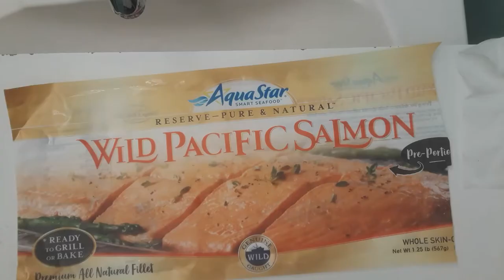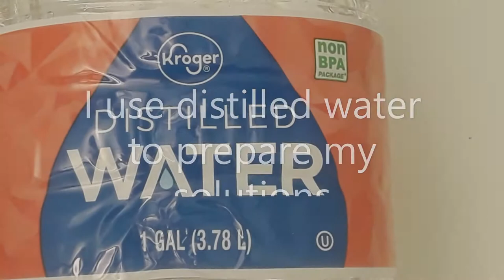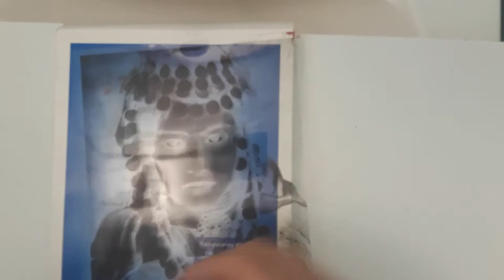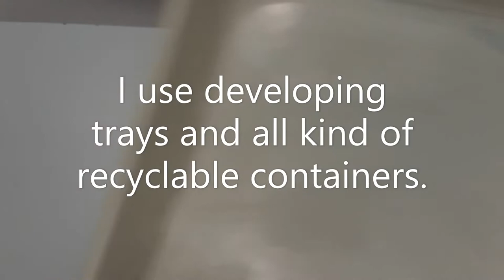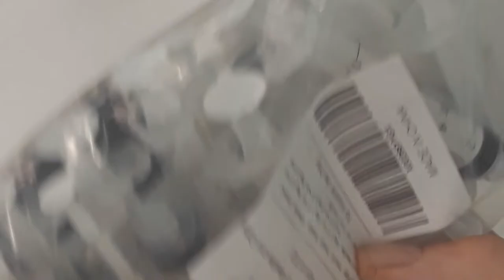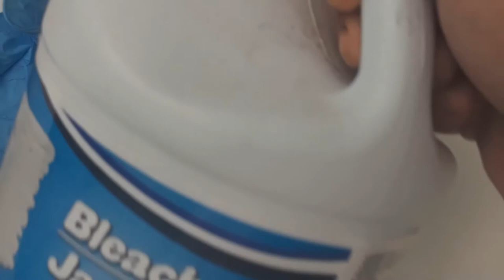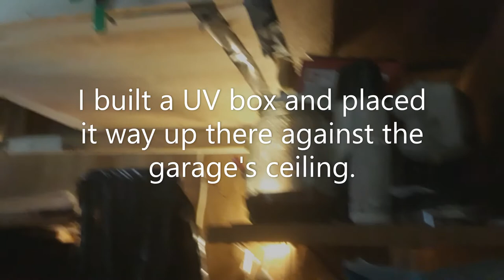Saidane's CHIBA Process Part 01- Materiels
First part of my version of the CHIBA LEIMDRUCK alternative photography process using Ferric ammonium citrate (green), glues, peroxide and colors. It is an alternative to cyanotypes and gum bichromates.